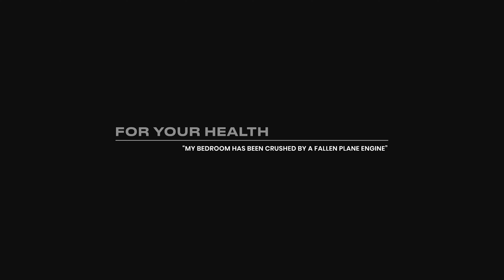For Your Health - My Bedroom Has Been Crushed by a Fallen Plane Engine | Audiotree Live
For Your Health is a vicious emotional hardcore quartet whose brutal songwriting is laser focused on eviscerating oppressive systems and replacing them with equity. They smash together grizzled, proggy noise with harsh yet melodic vocal movement and absolutely savage breakdowns. Check out the intense performance by For Your Health live at Audiotree.

Recorded on March 5, 2021 in Chicago, IL.